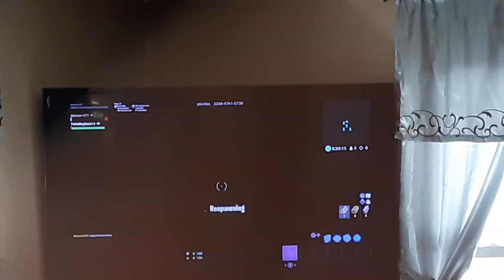February 26, 2019